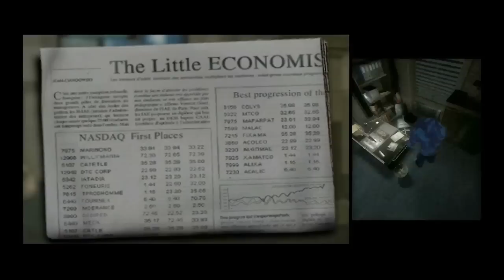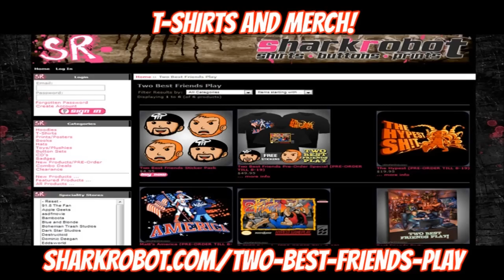Super Best Friends Play Indigo Prophecy (Part 7)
Woolie definitely deserves special props for being a great room assault hypeman. Cept he shits it up at the end, of course.